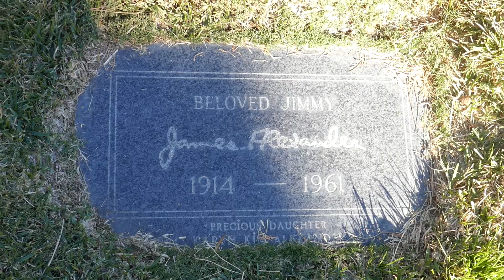Actor James Alexander Grave Hollywood Forever Cemetery Los Angeles California USA December 30, 2020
Actor James Alexander Grave Hollywood Forever Cemetery Los Angeles California USA December 30, 2020. Actor James Alexander was born in Indiana, he appeared in a handful of motion pictures during his brief acting career. He made his film debut in the 1952 motion picture "Jack and the Beanstalk." His other film credits include: "Port of Hell" (1954), "Treasure of Ruby Hills" (1955), "Las Vegas Shakedown" (1955) and "Night Freight" (1955). His television appearances include "The Adventures of Wild Bill Hickok" and "The Abbott and Costello Show." He died from undisclosed causes in Los Angeles, California at the age of 46.